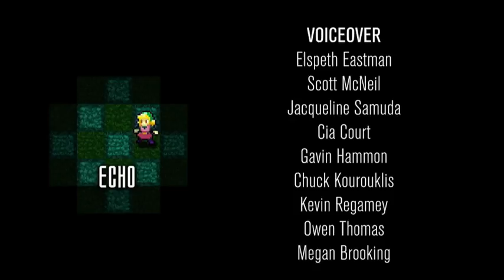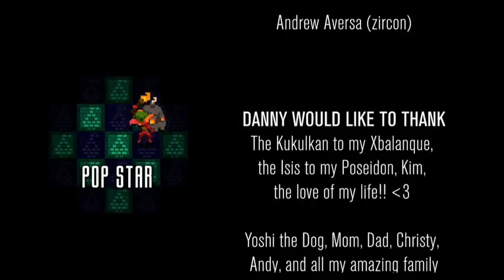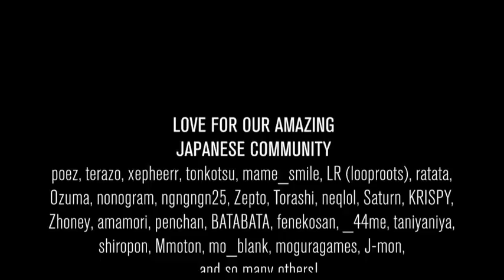[Crypt of the Necrodancer] Aria final boss DEAD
Finally got a recording of a successful Aria 1-1 run. I've only beaten it once before and I wasn't recording.